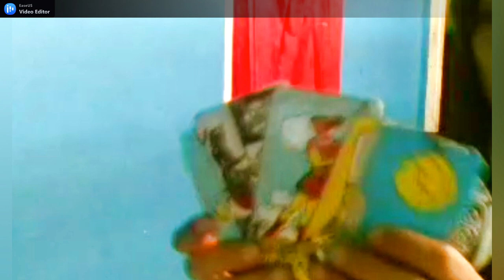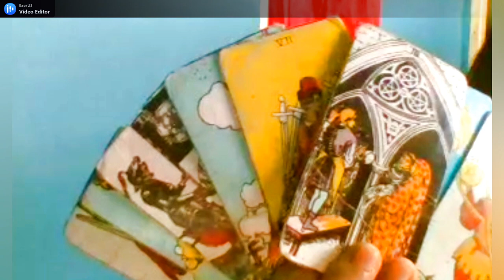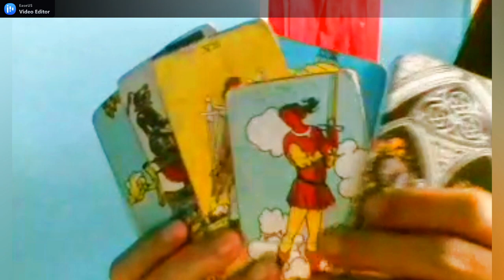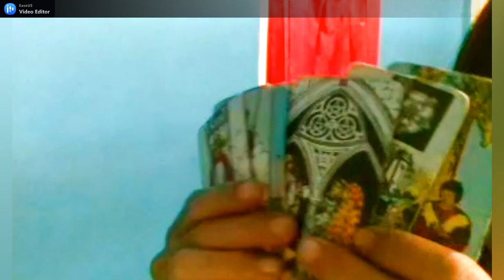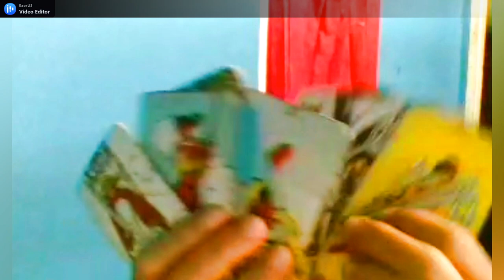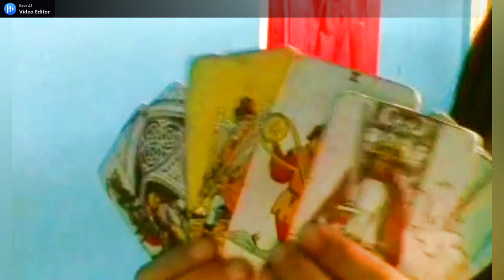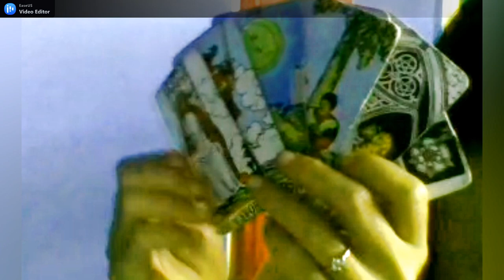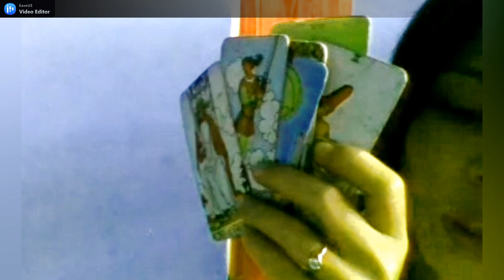RAMALAN ZODIAK CANCER MARET 2021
Selamat datang di pembacaan kartu tarot untuk zodiak Cancer dibulan Maret 2021.
Pembacaan ini secara general (umum), dan ini hanyalah hiburan, ambil pesan positif dari sini untuk jadikan gambaran atau motivasi untuk menghadapi problem yang akan Anda hadapi di bulan ini atau di bulan-bulan berikut.
Semoga bermanfaat.